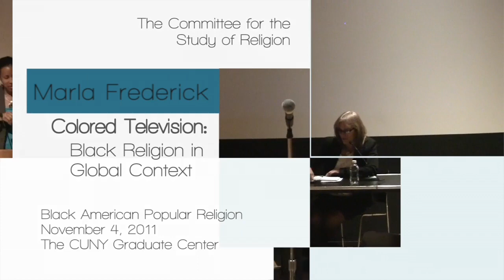Marla Frederick - Colored Television: Black Religion in Global Context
CONFERENCE: BLACK AMERICAN POPULAR RELIGION
A talk by Marla Frederick (Harvard University)